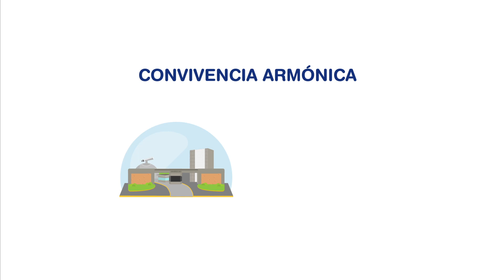¿Qué es la Reforma Universitaria?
La Reforma Universitaria plantea que las universidades apoyen económicamente a estudiantes que realicen investigaciones en gestión, ciencia y tecnología. Conoce más cambios en el siguiente video.